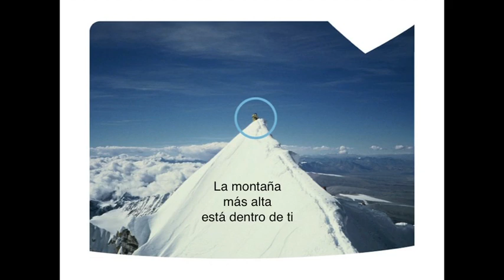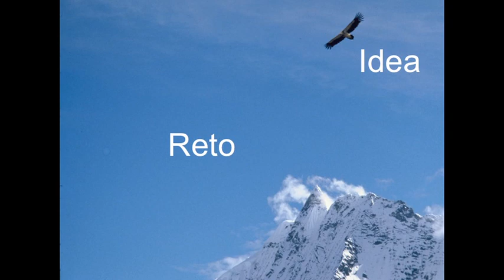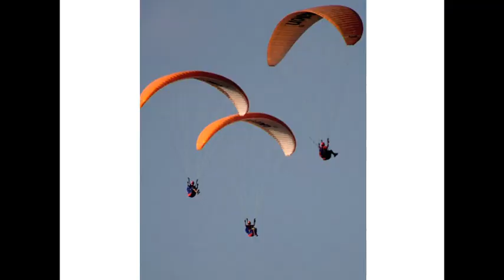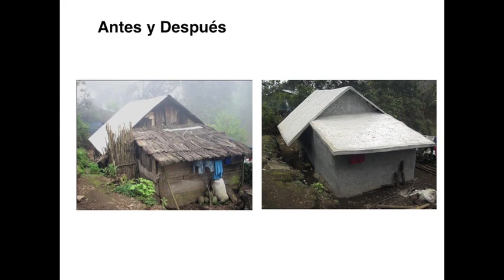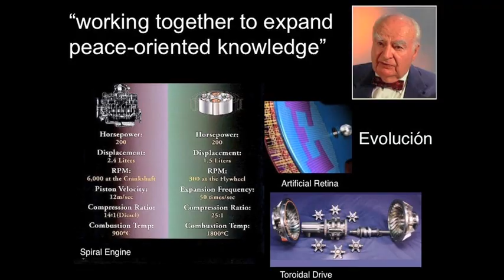We Are All Explorers: Carlos Carsolio at TEDxValledeBravo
Carlos is a world renowned adventurer and explorer. He has conquered the highest peaks and flown across Mexico. He uses his experience to motivate people to explore the world and their own limits in other arenas.